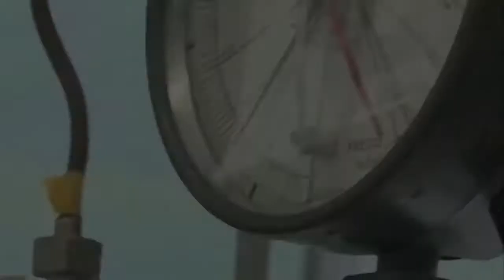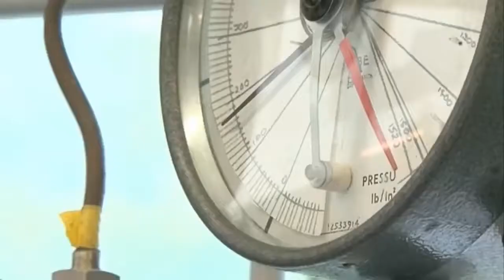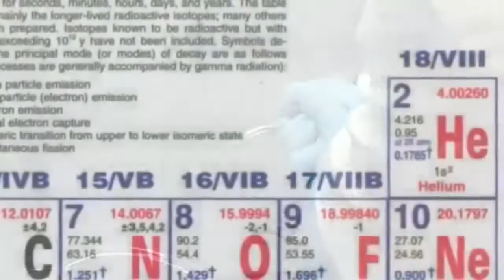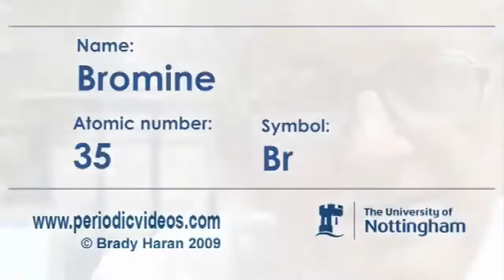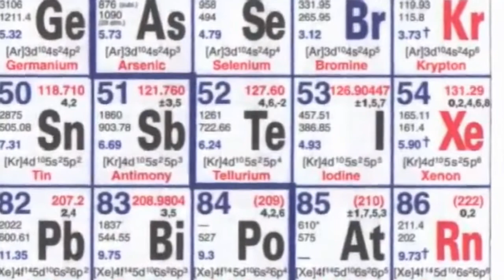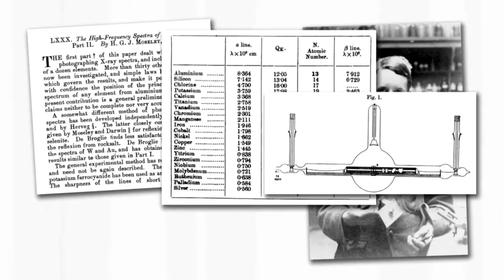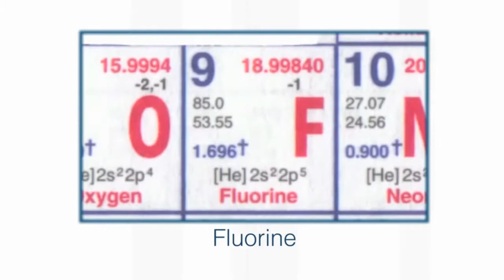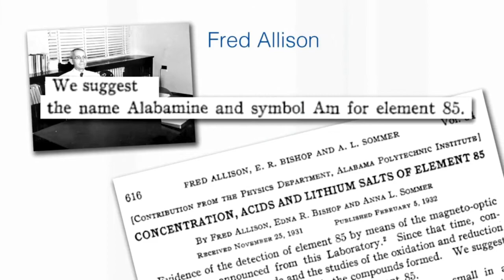Halogenlər haqqında hər şey